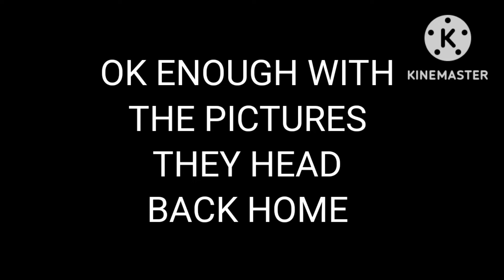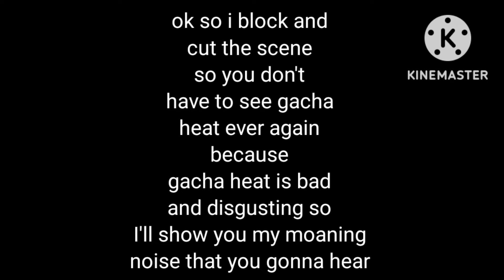Rayn's mating season (SCENE BLOCKED SORRY)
max and I are making a child and I was sleeping with him sorry that I blocked the scene because I have to do it because I don't want to put gacha heat thing so  I make u hear my moan